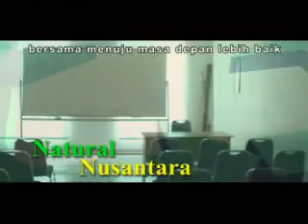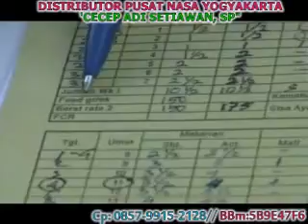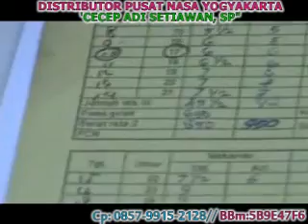Kesaksian Pemakai Produk NASA pada Budidaya Ayam Pedaging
" PERAN VITERNA MENCEGAH GANGGUAN PERNAFASAN PADA AYAM "
Perkembangan peternakan ayam broiler di Indonesia sangat luar biasa, hal ini terkait dengan semakin tingginya permintaan daging ayam untuk dikonsumsi oleh masyarakat. Kebutuhan daging ayam ras broiler (ayam pedaging) cenderung meningkat setiap tahun. Peningkatan kebutuhan ini sejalan dengan situasi perekonomian Indonesia yang terus bertumbuh. Konsumsi ayam ras pada tahun 2013 ini mencapai 2,2 miliar ekor. Jumlah tersebut naik 15,79% dibandingkan konsumsi ayam ras sepanjang 2012 sebanyak 1,9 juta miliar ekor (Kontan, 2013). Inilah potensi besar peternakan ayam broiler di Indonesia yang sangat diminati oleh masyarakat hingga saat ini.
Dari potensi yang luar biasa tersebut, hal yang masih menjadi kendala atau tantangan bagi peternak ayam broiler adalah serangan penyakit yang cukup sering pada ayam yang dianggap paling baik produktivitas sebagai ternak penghasil daging. Salah satu yang sering menyerang ayam broiler adalah penyakit pernafasan. Beberapa penyakit yang muncul dari gangguan pernafasan seperti CRD, Korisa, ND, AI dan IB. Tetapi penyebab gangguan pernafasan pada ayam bisa disebabkan 2 hal yaitu faktor non infeksius dan faktor infeksius (Medion, 2013). Faktor non infeksius seperti sirkulasi udara dalam kandang yang tidak lancar, kepadatan ayam yang terlalu tinggi, jarak antar kandang terlalu dekat, kandang terlalu dekat dengan tebing atau telalu banyak pepohonan sehingga mengakibatkan pembuangan udara kotor dan gas-gas beracun seperti amonia menjadi terhambat. Selain itu faktor non infeksius pada gangguan pernafasan bisa disebabkan karena pakan yang diberikan ke ayam tidak seimbang, terutama kadar protein dan garam. Kadar protein dan garam yang tinggi pada pakan serta litter atau alas kandang yang terlalu basah memacu munculnya gas amonia yang akan mengganggu pernafasan ayam. Sedangkan gangguan pernafasan yang disebabkan oleh faktor infeksius terdiri dari serangan